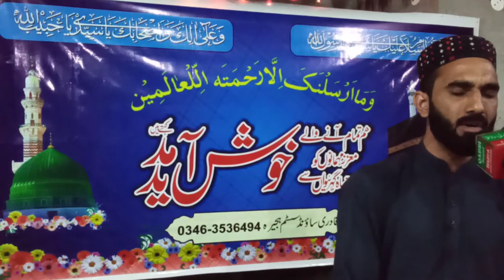NEW Kalam Rohail Zia Qadri 2020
rohail zia qadri